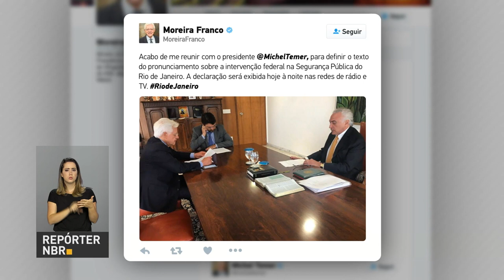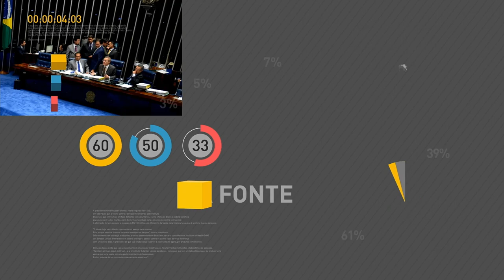BOLETIM REPÓRTER NBR 17h - 16 de fevereiro de 2018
REPÓRTER NBR 17h - 16.02.18: O presidente Michel Temer assinou o decreto da intervenção federal na segurança do Rio de Janeiro. Siga is detalhes nesta edição. Acompanhe também um balanço dos quatro meses do horário de verão e pesquisa da Agência Nacional de Transporte Terrestre,  ANTT, pela internet, sobre  satisfação dos usuários.